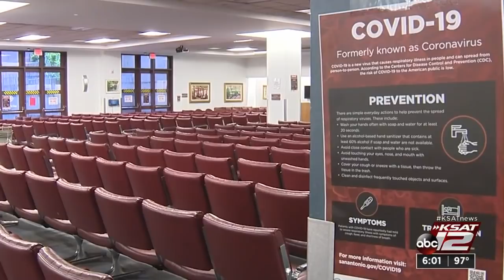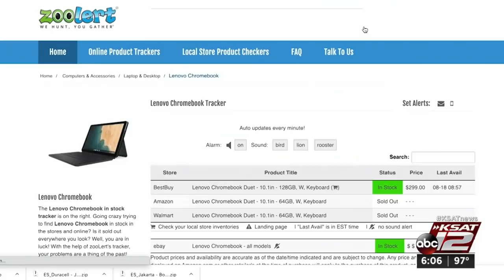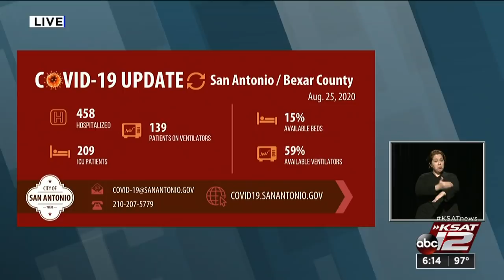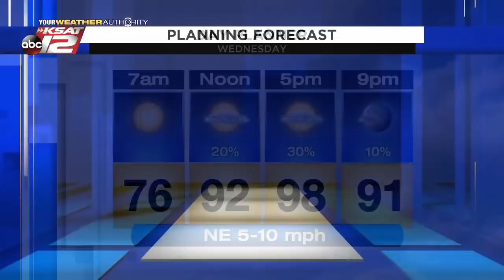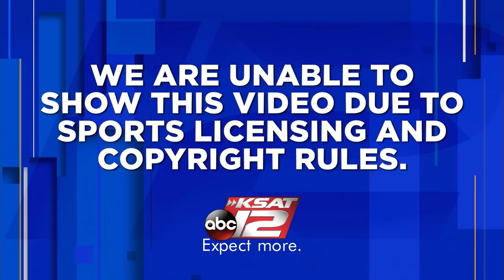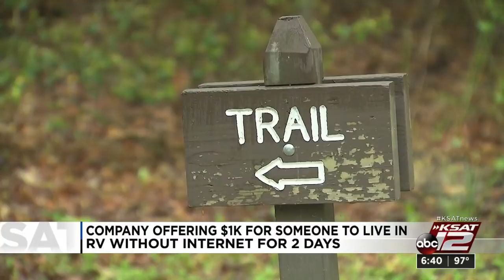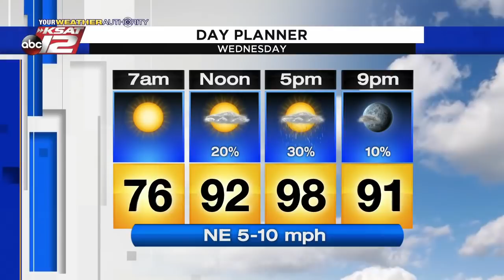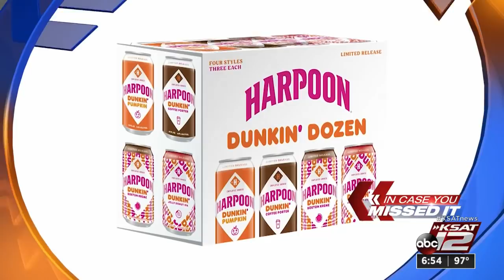KSAT 12 6 O'Clock News : Aug 25, 2020